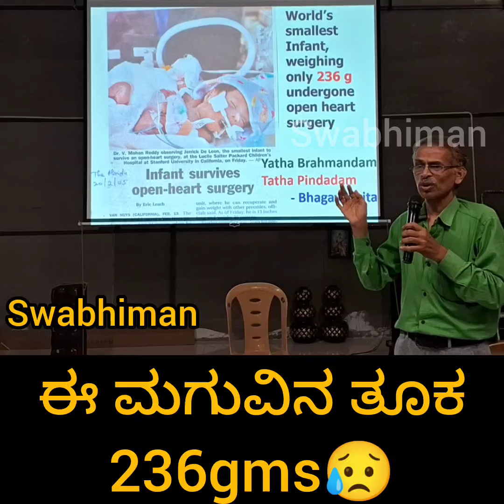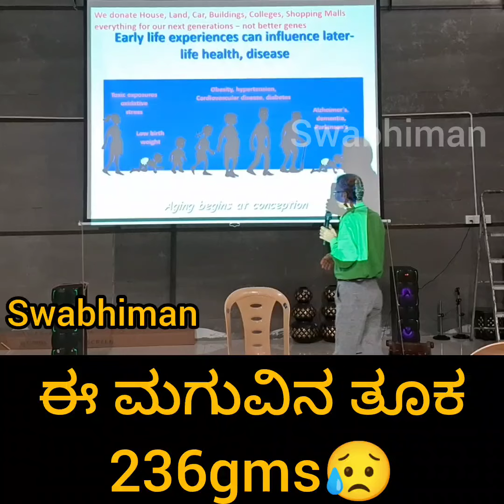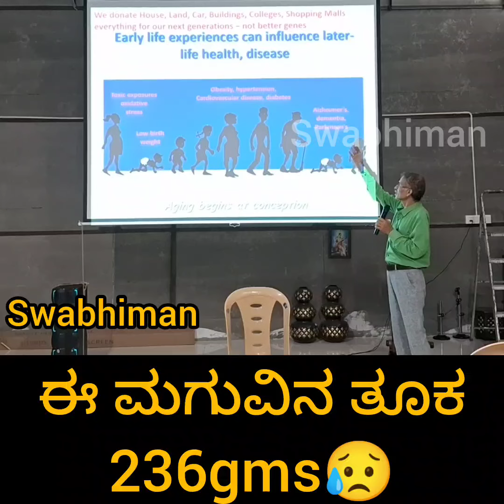ಈ ಮಗುವಿನ ತೂಕ ಬರೀ 236gms...! ಇದಕ್ಕೆ ಕಾರಣ ಏನು..? - ಶ್ರೀ ಶ್ರೀಶೈಲ ಬಾದಾಮಿ